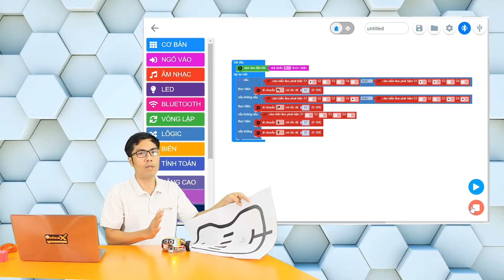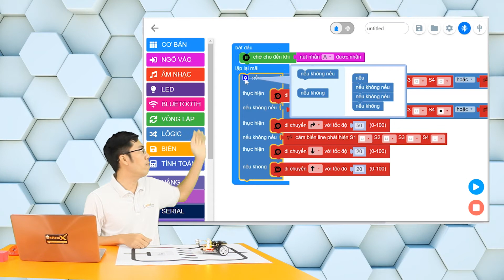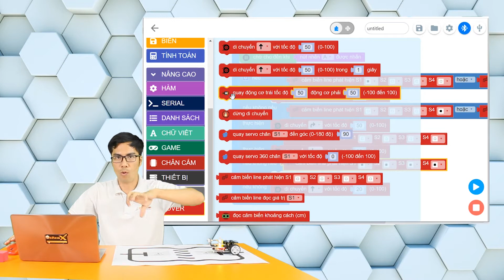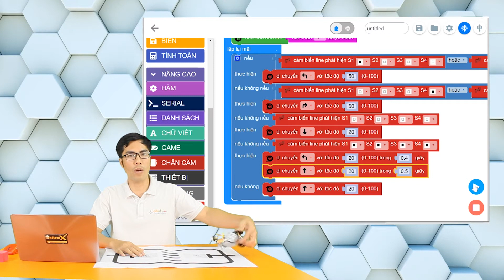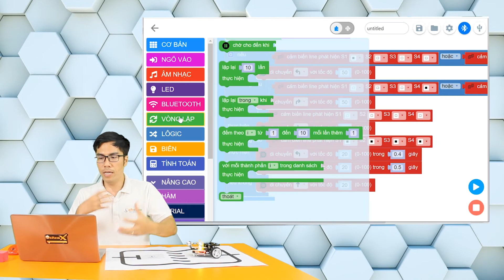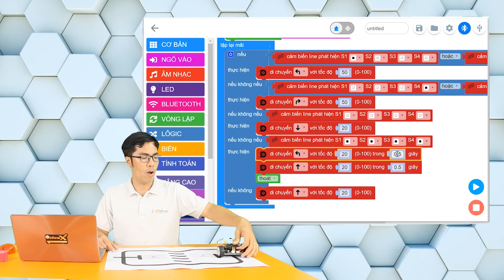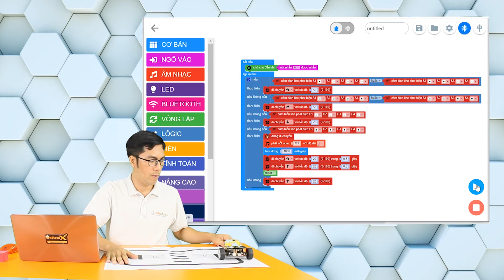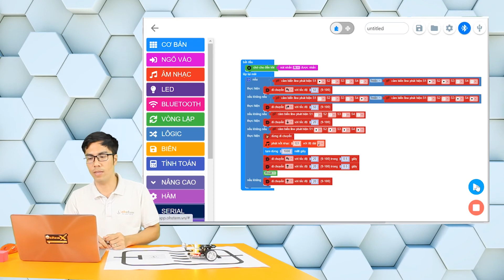Lập trình robot Rover đậu xe vào bãi xe